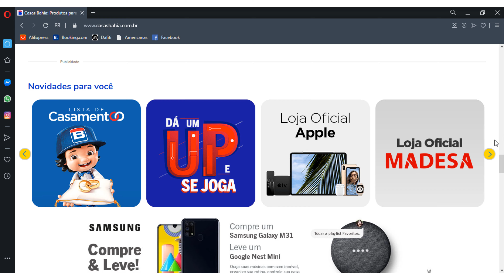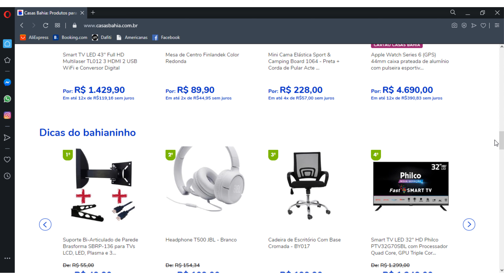OFERTAS CASAS BAHIA Saldão Casas Bahia OFERTAS DO DIA CASAS BAHIA Casas Bahia Eletrodomésticos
CASAS BAHIA